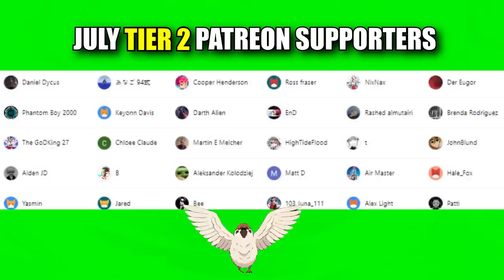ONE PIECE | Official Trailer (REACTION)